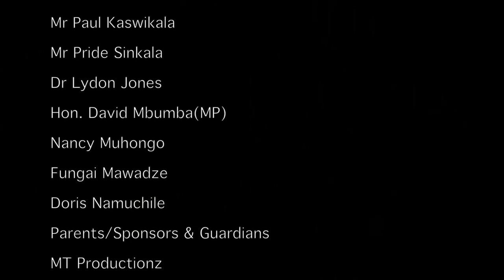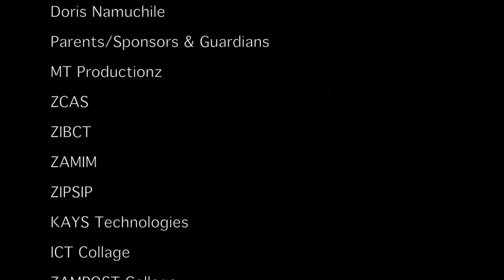ABE Zambia Graduation Ceremony 2014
The annual ABE graduation ceremony held in Lusaka